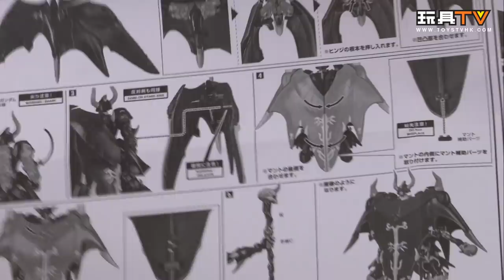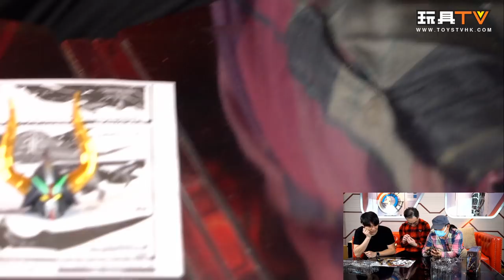「爆玩具」METAL ROBOT SPIRITS SIDE MS SATAN GUNDAM＝MONSTER BLACK DRAGON(Real Type ver) 撒旦高達 TOYSTV Review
Production: TOYSTV Production Team
Program host/Guest: Walkermachine, DMS, Ricky, David, 嘉, Dick.Po, Bryan Lo
Produced by: Bryan Lo , Toyswalker-Dick.Po